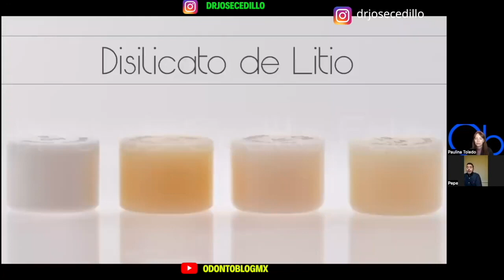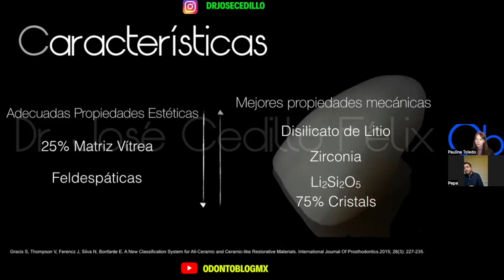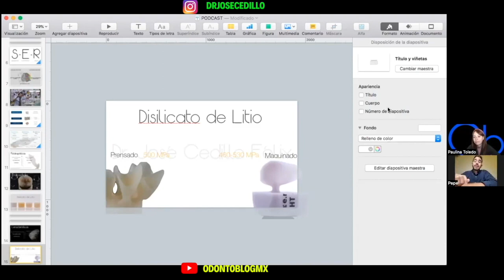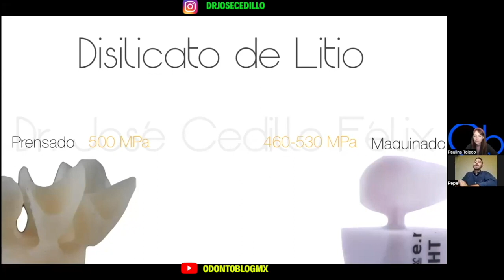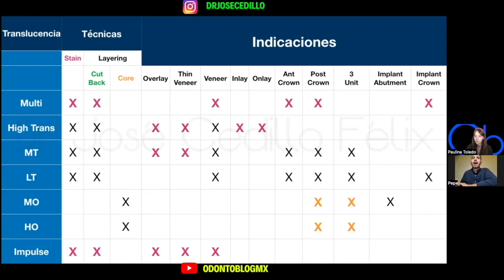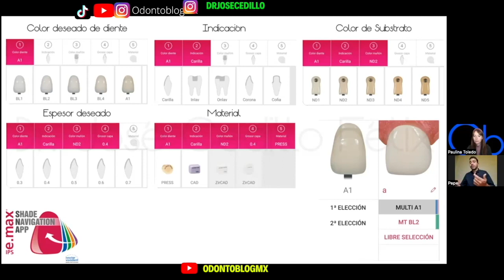Disilicato de Litio Dental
Invitado: Dr José Cedillo Félix, Prostodoncista e Implantólogo